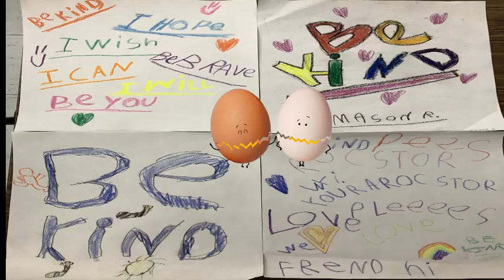Ben Franklin Kindness Project 2021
Ben Franklin Elementary School Kindness Project 2021